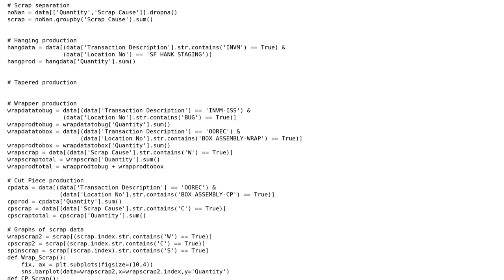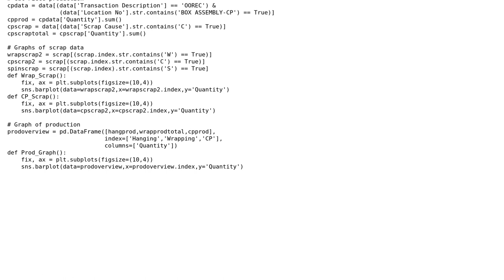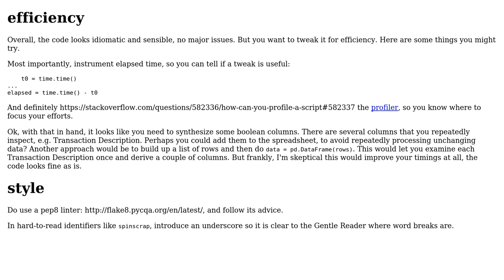Code Review: Separate scrap and production by area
With thanks & praise to God, and with thanks to the many people who have made this project possible! | Content (except music & images) licensed under CC BY-SA | Music | Images & others | With thanks to user letto4135 user J_H user 200_success and the Stack Exchange Network Trademarks are property of their respective owners. You are responsible for your own actions.